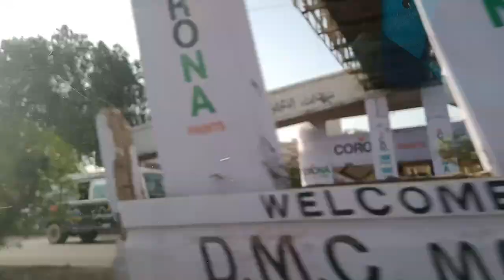Travel Compilation | Software Engineer Job in Muscat | Travel Story from Karachi to Muscat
In this exciting video, I'm sharing my journey from Karachi to Muscat, Oman, where I recently got a job. Join me as I take you through the highlights of my journey, from the bustling streets of Karachi to the stunning landscapes of Muscat.

Starting with my departure from Karachi airport, I'll take you through the various stages of my travel, including boarding, the flight experience, and arrival in Muscat. Along the way, I'll share some tips and tricks for making the most of your travel experience, including what to pack, how to stay comfortable on a long flight, and how to navigate your way through a new city.

Once I arrive in Muscat, I'll show you around some of the most breathtaking sights, including the Grand Mosque, the Royal Opera House, and the Al Alam Palace. We'll also explore some of the local markets and sample some of the delicious cuisine, as well as meet some of the friendly locals and learn about the culture and history of Oman.

Overall, this video is a must-watch for anyone interested in travel or relocating to Oman, and it's also a great way to see how someone navigates a major life change like moving to a new country for work. So come along with me on this exciting adventure, and let's discover all that Oman has to offer!facebook